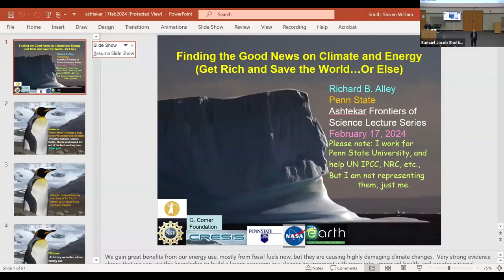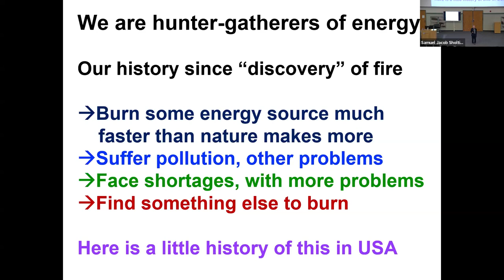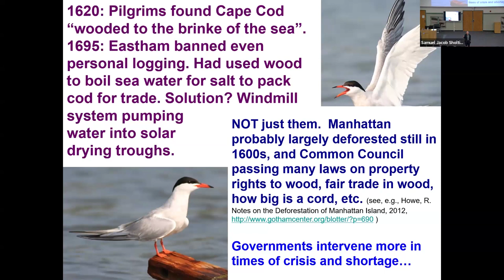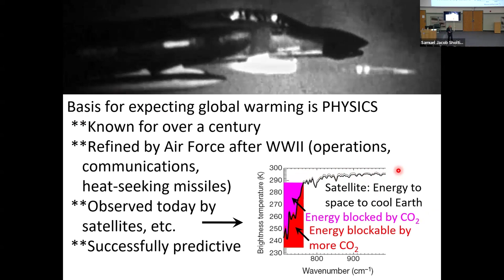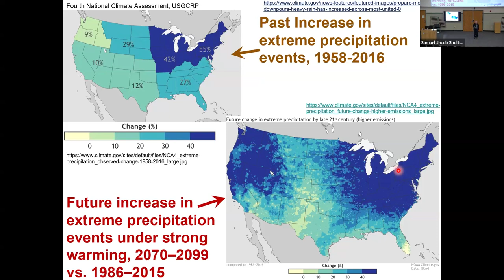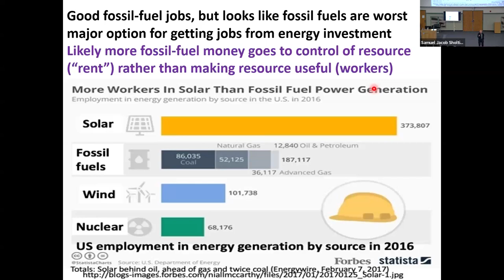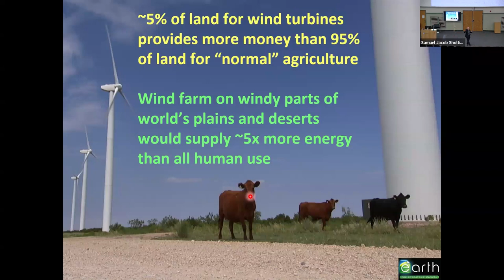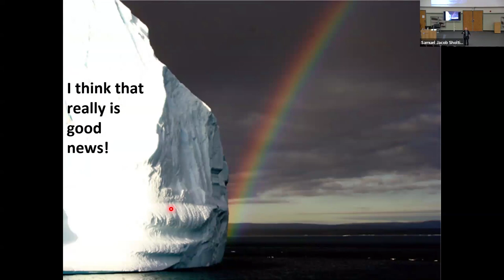Finding the Good News on Climate and Energy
Richard Alley.
We enjoy great benefits from energy use, mostly from fossil fuels now, but they cause highly damaging climate changes. Very strong evidence shows that we can use this knowledge to build a larger economy in a cleaner environment with more jobs, improved health, and greater national security more consistent with the Golden Rule. Students today are part of the first generation in human history that knows with confidence that they can build a sustainable energy system, powering everyone everywhere.

Richard Alley, Evan Pugh University Professor of Geosciences, studies the Antarctic and Greenland ice sheets to help predict future climate and sea-level changes. He has been honored for research, teaching, and service, including election to the US National Academy of Sciences and The Royal Society. He participated in the UN Intergovernmental Panel on Climate Change (co-recipient, 2007 Nobel Peace Prize), and provided requested advice to high government officials from both major political parties. He has authored or coauthored over 400 scholarly publications. He was presenter for the PBS TV miniseries “Earth: The Operators’ Manual,” based on his book. His popular account of climate change and ice cores, “The Two-Mile Time Machine,” was Phi Beta Kappa’s science book of the year. He is happily married with two grown daughters, two stay-at-home cats, a bicycle, and a pair of soccer cleats. Alley earned a doctoral degree at the University of Wisconsin in 1987.

Charles Anderson.
Charlie Anderson, professor of biology and chair of the Eberly College of Science Sustainability Council, will join Alley at the end of his lecture for a moderated Q&A and will share information about the Sustainability Council's work in the college.

Plant cell walls contain networks of polysaccharides and proteins that interact with each other and change in composition and organization during cell growth and other developmental processes in plants. Anderson seeks to measure changes in wall architecture during growth, to understand how interactions between cell wall components influence wall structure and remodeling, and to identify and characterize new genes that influence cell wall dynamics. This research will inform efforts to use plant cell walls, which are an abundant and renewable resource, to provide sustainable food, materials, and energy. Anderson earned a bachelor’s degree in biology at the University of North Carolina, Chapel Hill, and a doctoral degree in cell and molecular biology at Stanford University. He was a postdoctoral researcher at University of California, Berkeley before joining the faculty at Penn State.